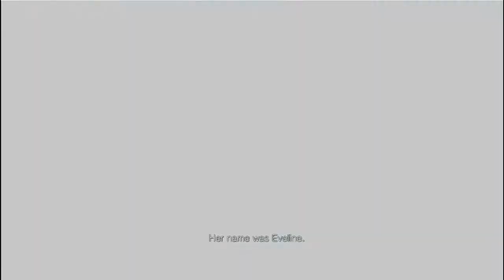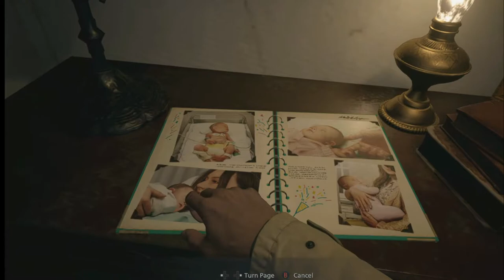Resident Evil Village Part 1 This is CRAZY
Hey guys brand new game here for you now I hope you will enjoy this I’ve been looking forward to playing this here we go the brand  new resident evil village